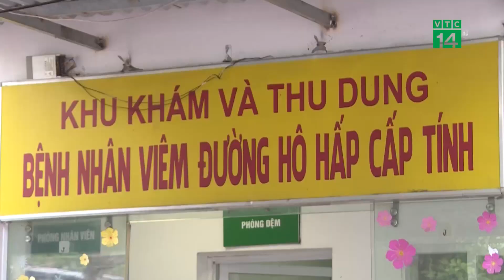Gia tăng ca bệnh nặng trong đợt cao điểm dịch SXH| VTC14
VTC14 |Sốt xuất huyết đang ở thời kỳ đỉnh dịch, theo dự đoán của ngành y tế dịch sốt xuất huyết năm nay cao trào sẽ rơi vào trung tuần tháng 11 và đến tháng 12, muộn hơn so với mọi năm. Lúc này số ca mắc liên tục gia tăng tại các quận, huyện, công tác phòng chống dịch bệnh đặt lên hàng đầu. Cùng với số ca mắc tăng cao, thì tỷ lệ ca bệnh nặng tại các cơ sở y tế cũng tăng theo.